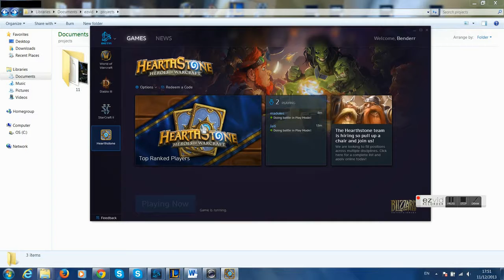Hearthstone (Beta) - Mage, almost basic deck